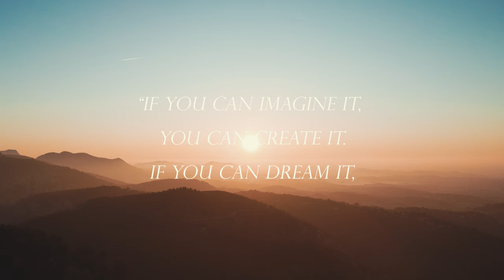Divenire (Deep House Remix) - Alexandre Pachabezian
Divenire (Deep House Remix) is a remix of Ludovico Einaudi's famous eponymous song. Ludovico Einaudi is one of my favorite composer of all time, I hope that you will like this tribute to him and his masterpiece.

Divenire (Deep House Remix) is available on all streaming platforms (Spotify, Deezer, Apple Music, Amazon, Tidal...) and also available on social platforms (Instagram, TikTok, Facebook, YouTube...) for shorts, stories, reels, snaps. Just look for Alexandre Pachabezian while choosing your song in the music library ! :)